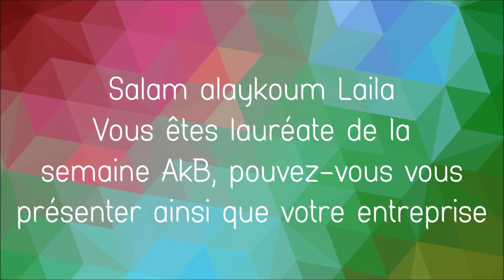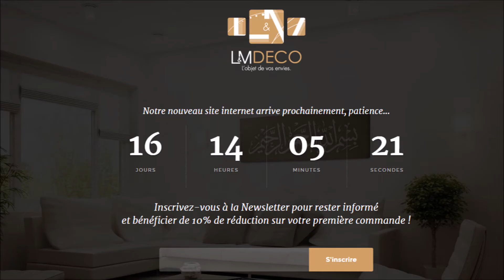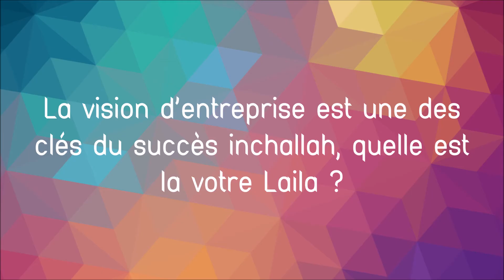LM deco, personnalisation de tableau, calligraphie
Découvrez Laila, créatrice de l'entreprise LM déco qui réinvente la décoration intérieure